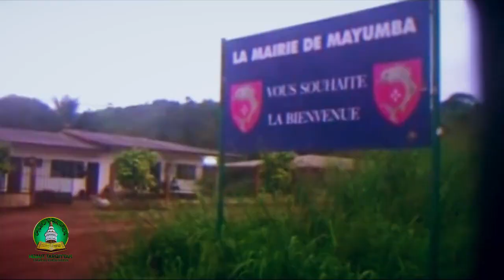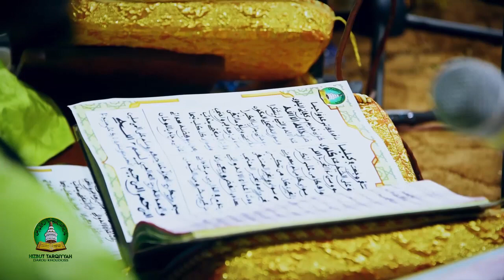CLIP Kurel 1 HTDKH 1442 H 2020 Ahãazanil Baaxii daaju Sëñ Màmma Njaay